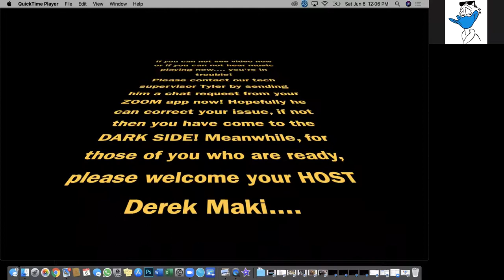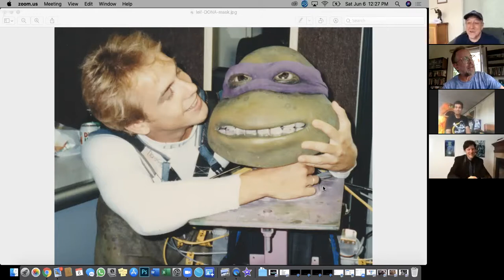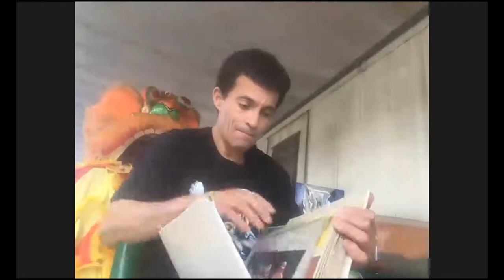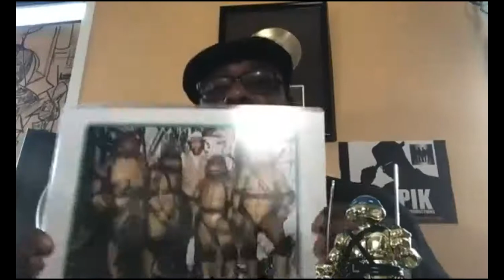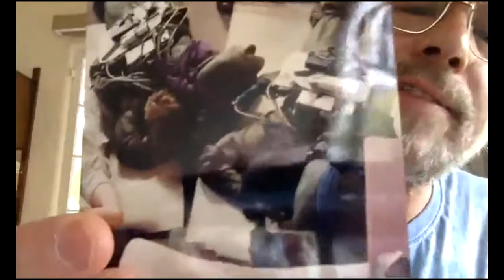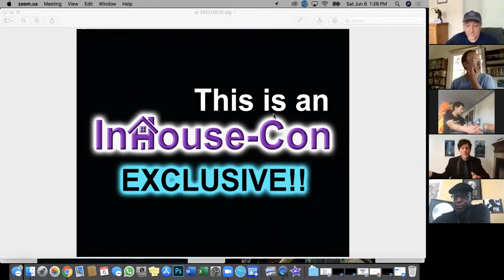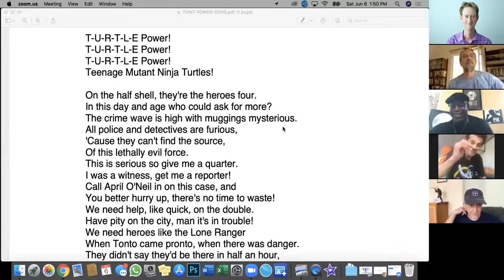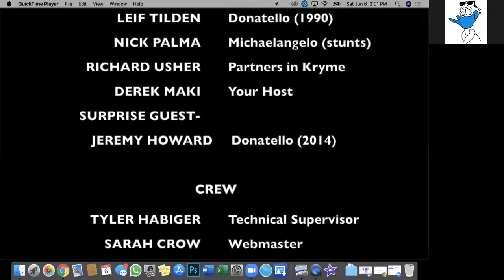InHouse-CON TURTLE POWER!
This particular video features actors who appeared in "Teenage Mutant Ninja Turtles 1990” speaking about their roles. Guests featured: Leif Tilden (Donatello) & Michelan Sisti (Michaelangelo) & Nick Palma (Stunts & Michaelangelo) & Richard Usher (Partners in Kryme - musician) with special guest Jeremy Howard (Donatello from 2014 films).